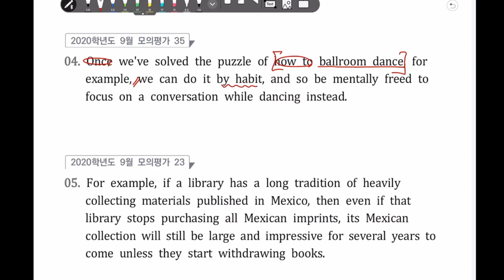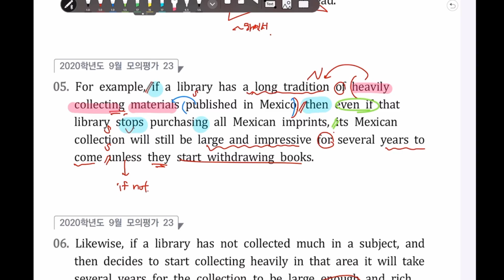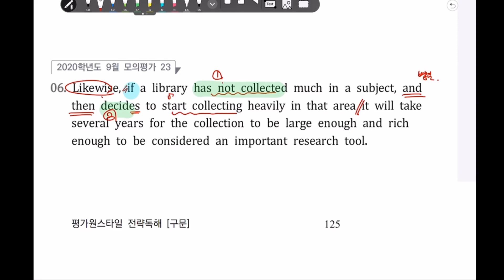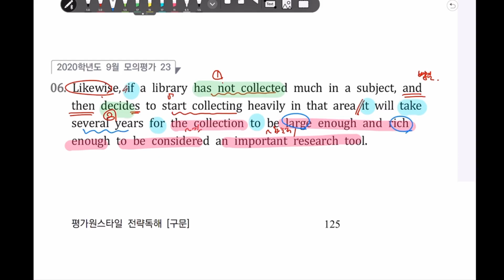[전략구문] 23. 복잡한 문장구조 - from 1번 to 6번